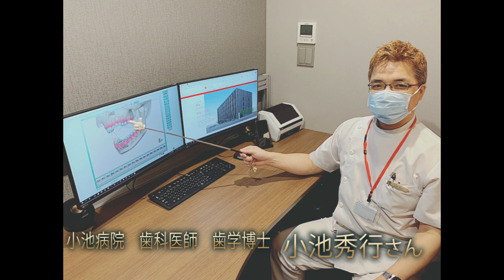歯医者さんのつぶやき☆VOL.554（2023年10月16日(月))小池病院歯科